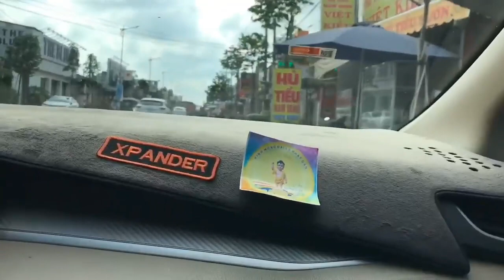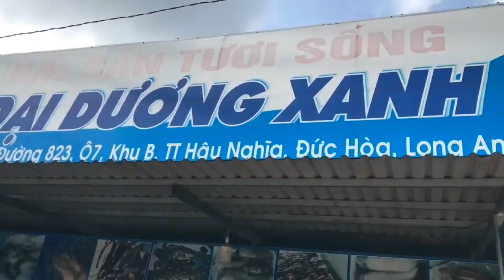Review Quán Hải Sản Tươi Sống Đại Dương Xanh